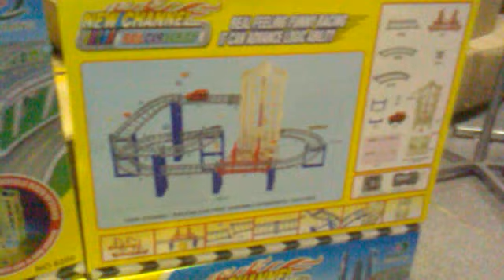RAIL CAR SERIES CENA 59ZŁ POZNAŃ UL. DĄBROWSKIEGO 78 KOŁO POLNEJ TEL. KONTAKTOWY 789-312-344